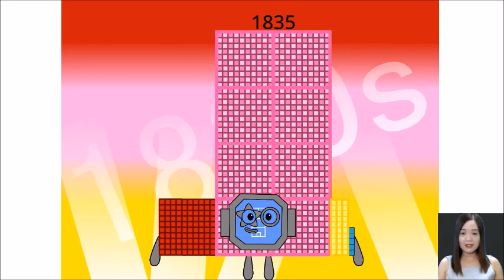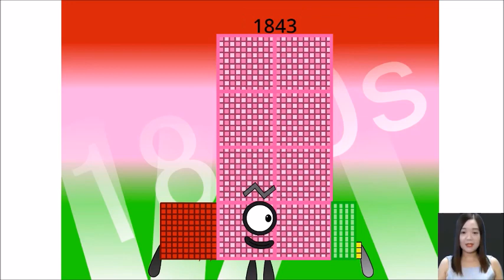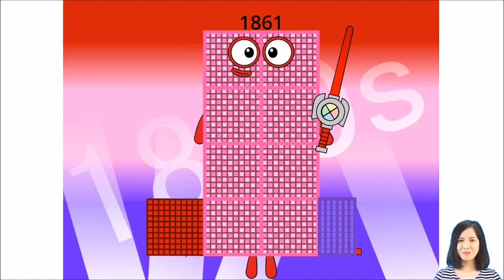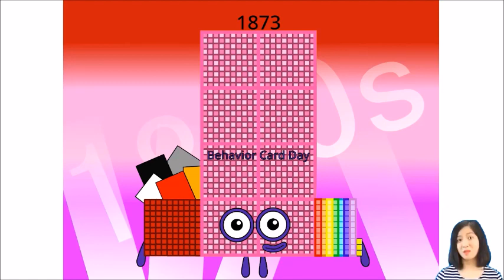Numberblocks The Rest Of 1800s-1890s